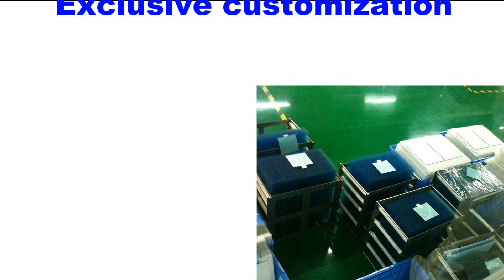6AG1607-1JC20-4AX1 Membrane keypad for 6AG1 607-1JC20-4AX1 OP 7/PP OPERATOR PANEL with Plastic Case